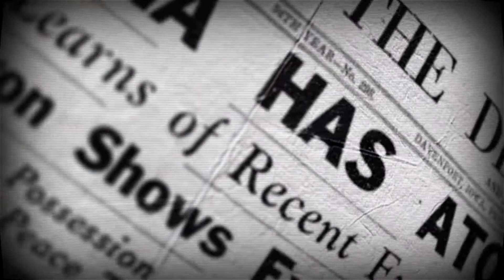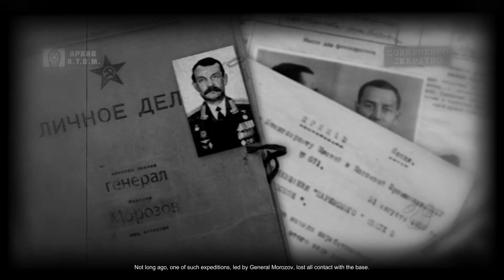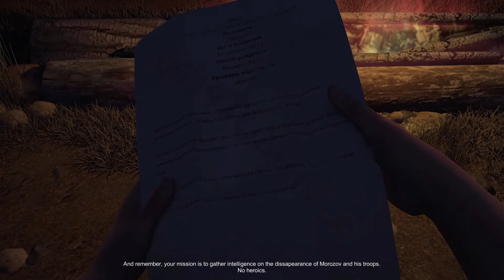ATOM | New Fallout Inspired RPG! | Ready For The Wastes | #1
Project ATOM is a post-apocalyptic indie game, inspired by classic CRPGs: Fallout, System Shock, Deus Ex, Baldur's Gate and many others.

You are a member of the secret society called ATOM. You are sent out on a mission to find out what happened to a search party that went mysteriously missing.